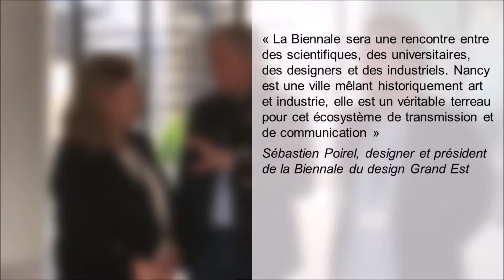Biennale du Design Grand Est - Affinités // Rencontre avec Sébastien Poirel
À l’occasion du lancement de la Biennale du Design Grand Est - Affinités, Anne-Marie Sargueil, Présidente de l'Institut Français du Design, rencontre Sébastien Poirel, Designer spécialisé en éco-conception